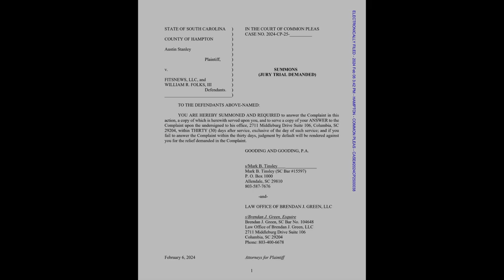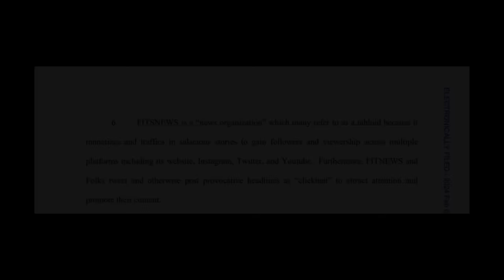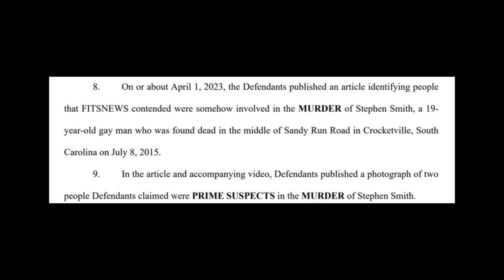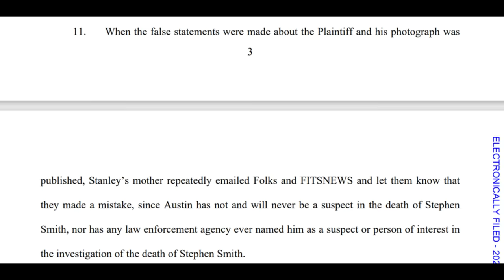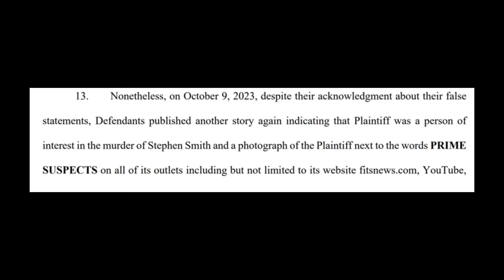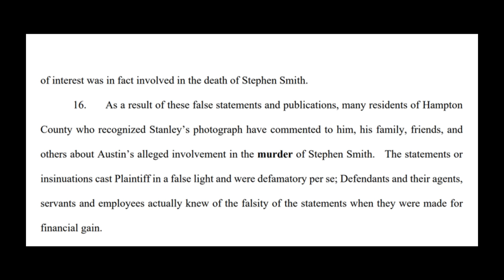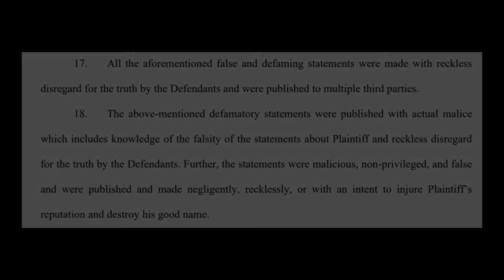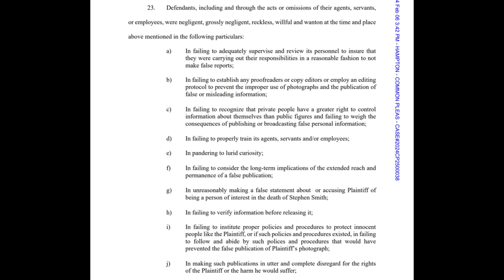Mark Tinsley Files Suit Against Will Folks and Fits News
After posting the wrong man's photo once and receiving angry emails from his mother, months later Fits News posted the same wrong man's photo once again where he is accused of being a prime suspect in the murder of Stephen Smith.
Let's look at the Summons and Complaint filed today.